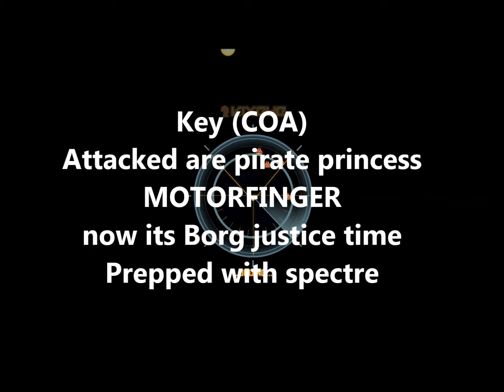Key (COA) for motorfinger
Borg justice